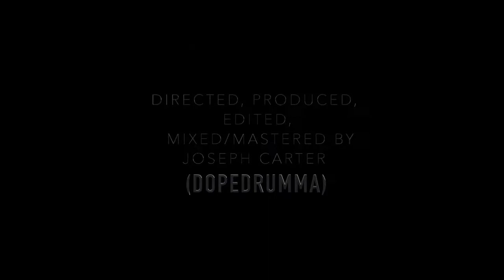Chase It (Official Video) DopeDrumma Feat. VillaChild, Rule & Level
This project goes out to North Hardin high school all-star graduate Alijah Isaac who has recently been accepted into U of L. All of his accomplishments through school and sporting events will not go unrecognized. Congrats to you lil bro! And good luck on your way to great things in college!

Directed, Produced, Mixed & Mastered, and Edited by
DopeDrumma

Co-Directed and Filmed by
Teresa Prince and Erik Jaggers (Rule)

Featured artists;
VillaChild and Level

Guest star appearances;
Erik Jaggers (Rule), Dwuan Epps, Marcus Dixon, and Leonard Peterson III

Courtesy of DrummaGame Studios.